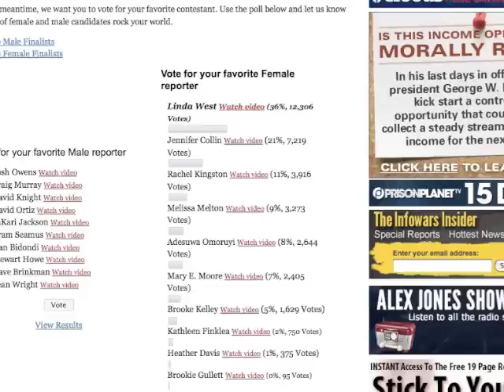Alex Jones Female Reporter Contest Results - Thank You All For Supporting Me!!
The results.  I can't say thank you enough for caring enough to vote and leave comments of support I am forever grateful.  Thanks so much to Alex Jones and his crew.